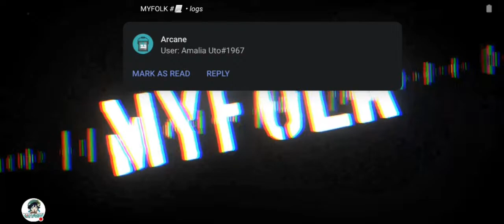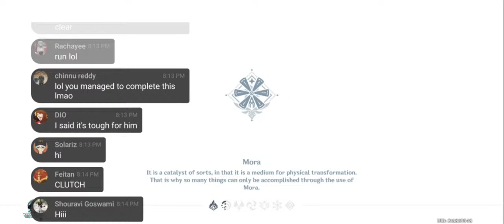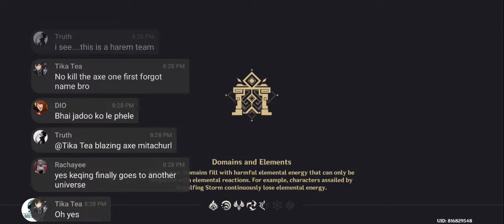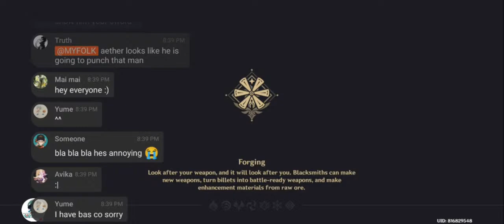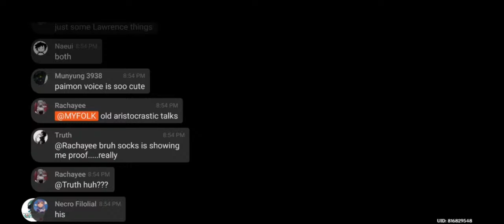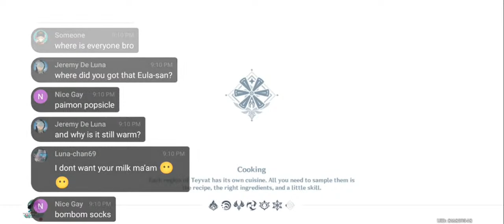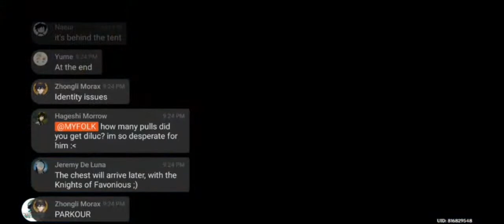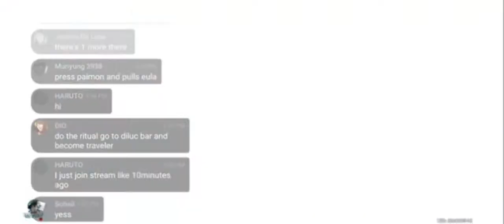NEW EVENT?? LET'S GO [ GENSHIN IMPACT LIVE ]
LET'S COMPLETE AND EXPLORE NEW EVENT OF GENSHIN IMPACT

Help me Expand Me :)